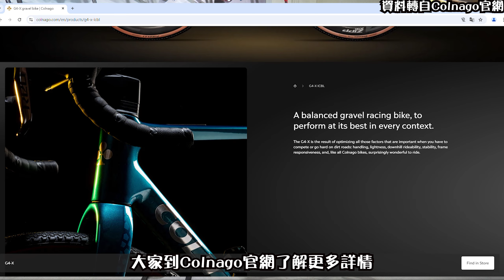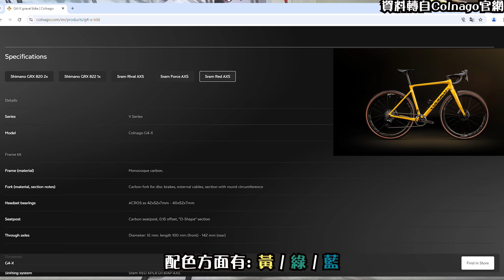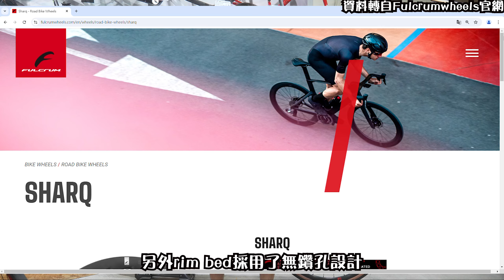全新頂級 ♣️Colnago G4-X Gravel Bike 礫石車介紹 🚴‍♀️ / Fulcrum Sharq 🦈 頂級公路+礫石車及輪組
🚴‍♂️✨ 今集我們來一齊探索 Colnago G4-X 的魅力！ ✨🚴‍♀️及同場加影Fulcrum Sharq輪組🦈😎

♣️Colnago G4-X
CC.01 Wide車把 / 水壺架x4 / 1X/2X變速系統 / 45mm輪胎兼容性 /  T47BB / 夾更緊的坐管夾 ✨

拍攝器材 (Camera used)📸🎤: Sony A6700 (Tamron 17-70mm F/2.8 Di III-A VC RXD), RODE Wireless Go ii

00:00 - Intro
00:35 - CC.01 Wide handlebar
01:04 - Alloy stem and alloy handlebar options
01:14 - 45mm tyre clearance
01:25 - New seatstay +chainstay
01:48 - Chainstay protector
02:13 - 4 nos water bottles
02:34 - T47 BB
02:38 - New Seat clamp
02:56 - 1x / 2x system ready
03:57 - Frame sizes
04:07 - Frame color options
04:19 - History of Colnago in cyclocross racing
05:00 - Fulcrum Sharq Road / Gravel Wheels
07:07 - Outro

雲鵬單車 Wun Pang Bicycle
地址: 元朗喜業街16號駿佳廣場5號地下
Address: 16 Hi Yip St, 5 Denker Plaza G/F, Yuen Long

營業時間 🈺- 星期一至日 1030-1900
OP hours-  Mon to Sun 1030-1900

產品網頁:
Colnago G4-X